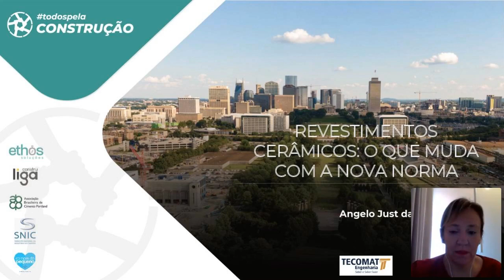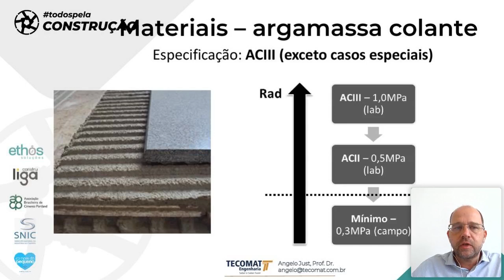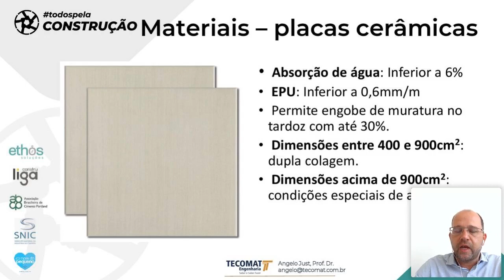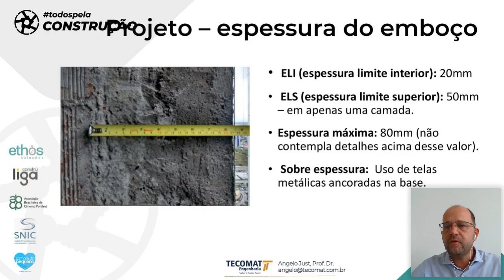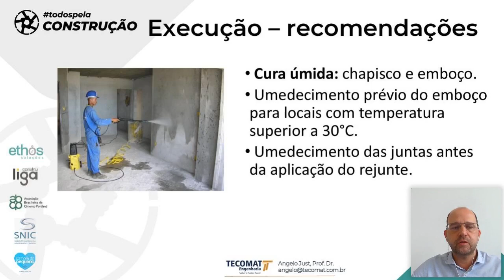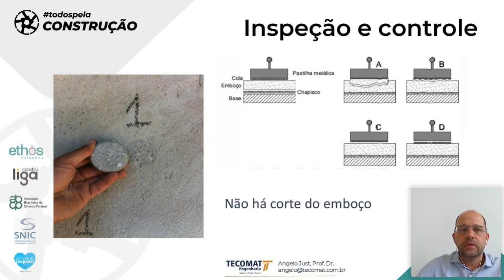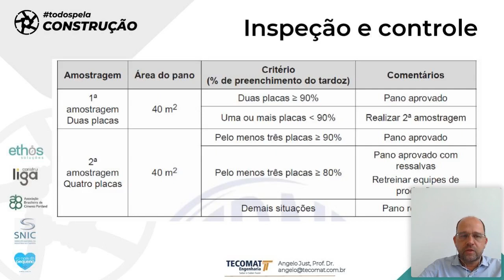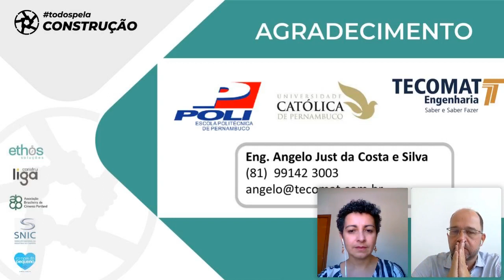todospelaconstrucao tpc006 - Revestimento Cerâmico de Fachada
Este curso debateu as questões relacionadas ao revestimento cerâmico de fachada, das possibilidades de seu uso em soluções para o futuro.

Palestrante:
Profº Drº Angelo Just da Costa e Silva